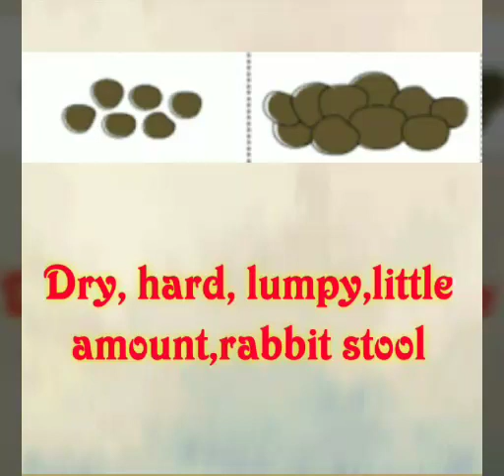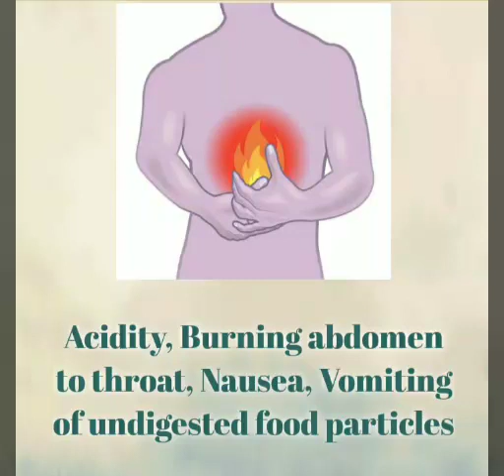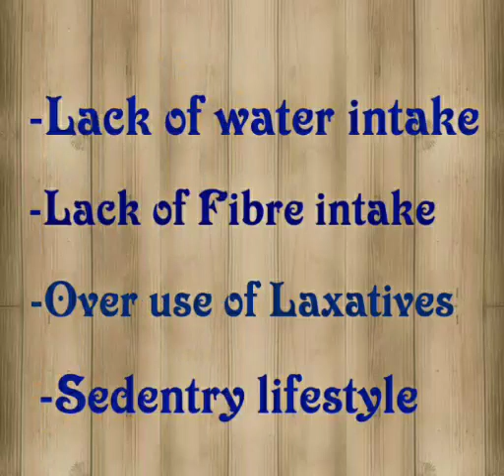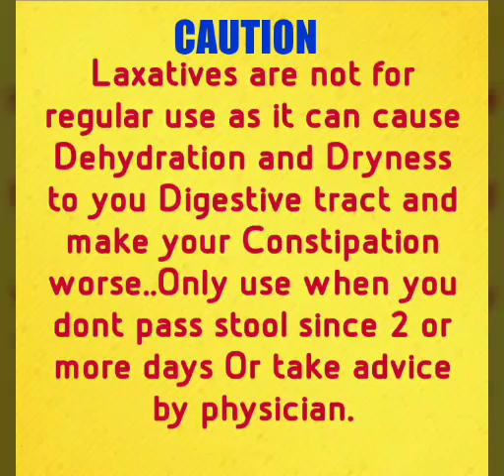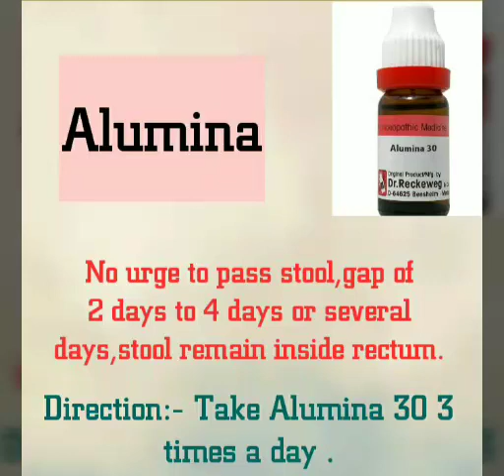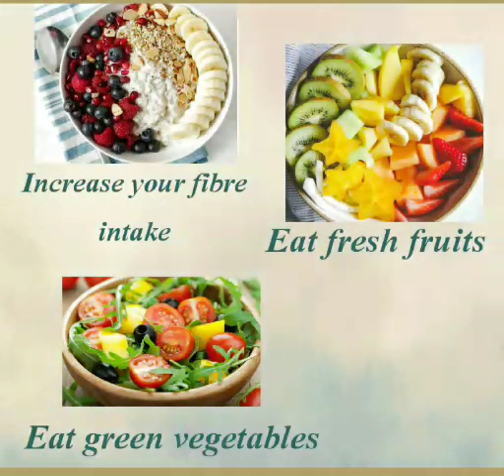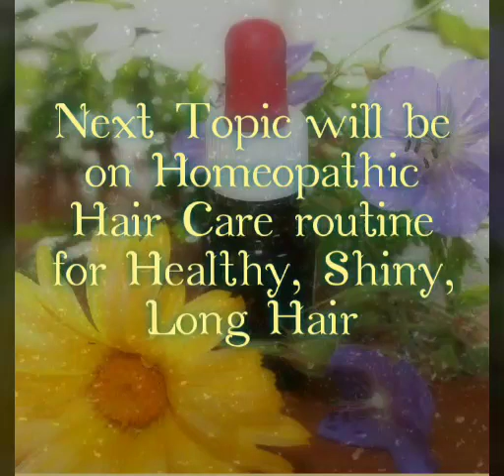Magical Homeopathic Treatment For Constipation/कबज का होमियोपैथी रामबाण इलाज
In this video we discuss about magic of homeopathy to cure constipation . you will know what is constipation,its complication,homeopathic best treatment by which i cure my 60-80% patient.plzzz watch video very carefully and take medicine after matching your symptoms .thanku so much

Next topic on hair care routine by homeopathy coming soon...